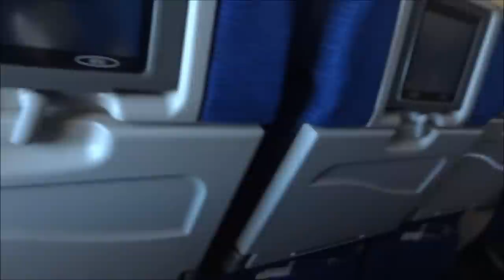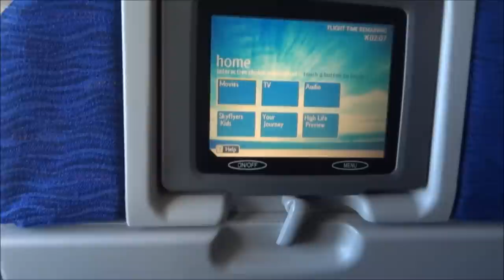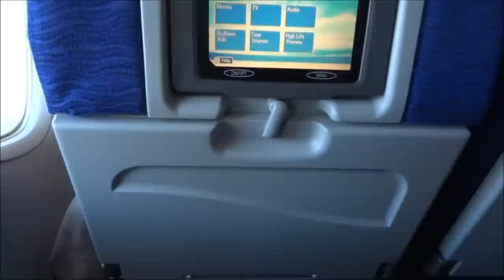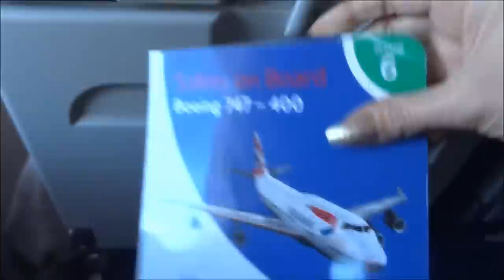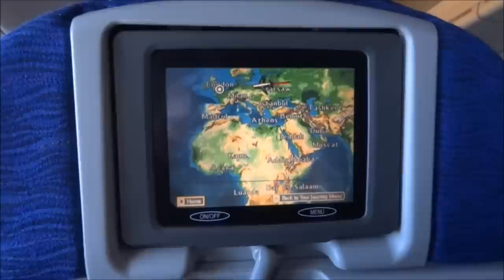Летим в Лондон. Британские Авиалинии. День 2.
Что предлагают на борту самолета Москва - Лондон, Британские Авиалинии.
День второй, путешествия Жанки - Англичанки в Португалию.